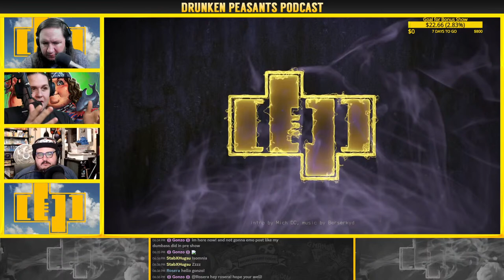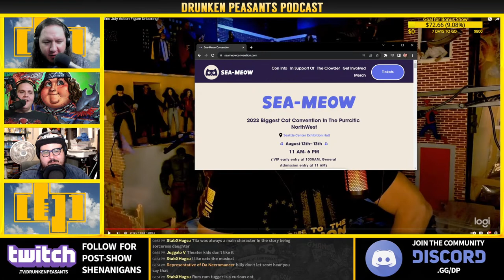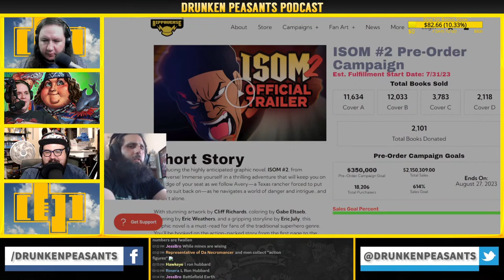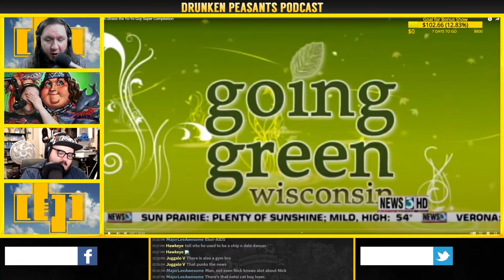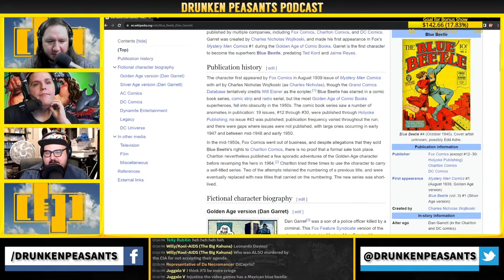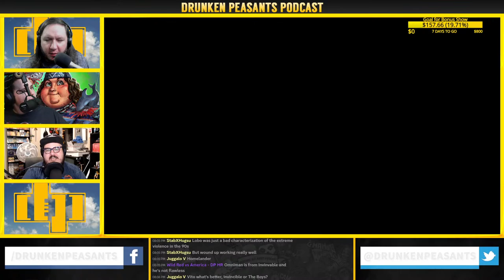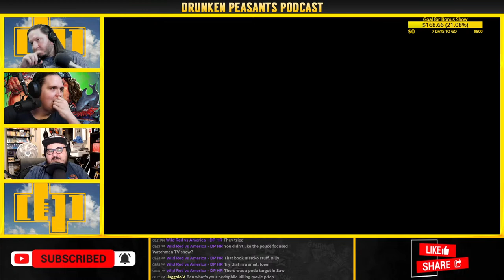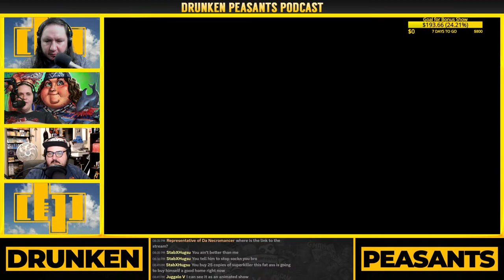Isom Fanboys Making Us CRINGE - Derek Savage's Award Show RETURNS! | 1229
Join Ben, Billy, & Vito for DP 1229! Tonight, we're taking a look at the intense cringe from the Isom fanbase, the RETURN of Derek Savage's award show, AND MORE!

The Drunken Peasants
1100 Bellevue Way NE